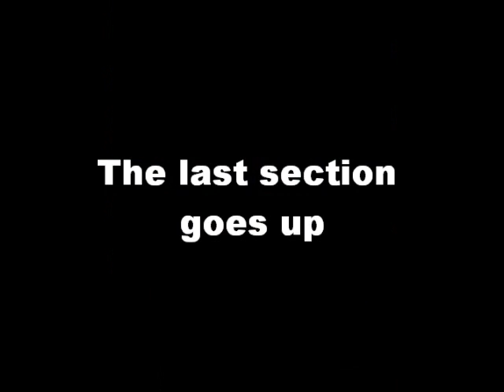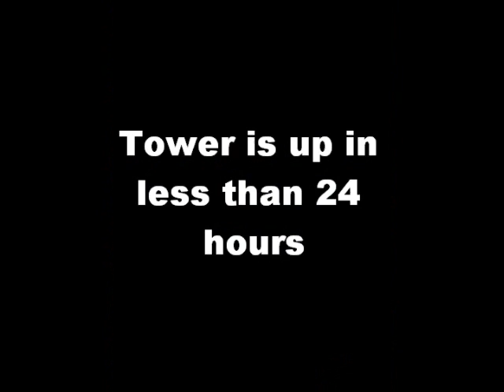ebenezer tower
New tower construction near Ebenezer MO